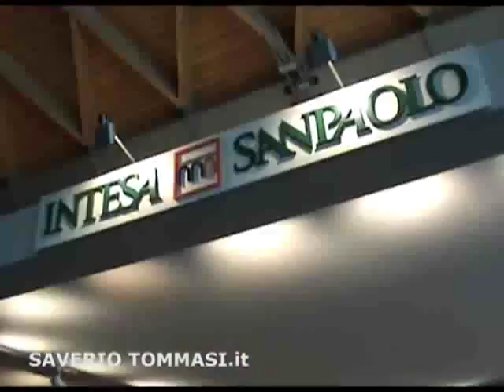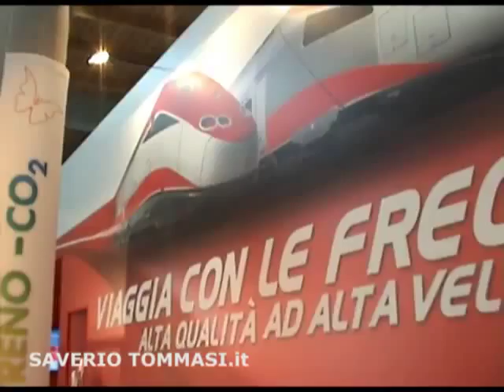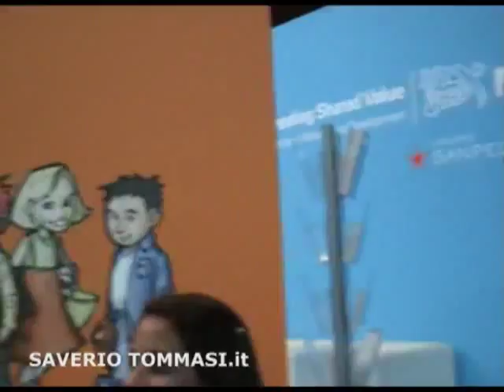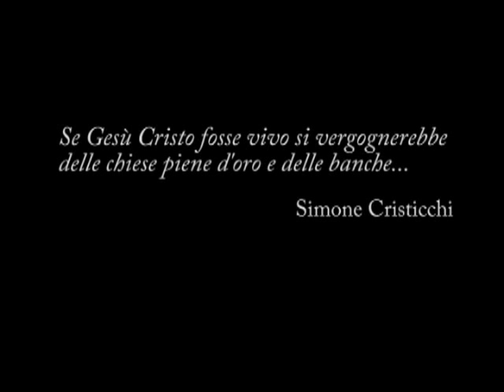Saverio Tommasi alla scoperta di Comunione e Liberazione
Mi è arrivato indirettamente questo appello di Saverio Tommasi che ho deciso di raccogliere. Se volete divulgate anche voi!

"Non potendo chiedere rettifiche (perché non c'è niente da rettificare) e non potendo farmi causa (perché in tribunale perderebbero), CL fa quello che sa fare: lobby. E hanno cominciato a segnalare a Youtube presunte violazioni del video, fino a che Youtube ne ha raccolta una. E allora vi invito a scaricare il video e ricaricarlo nel vostro canale Youtube. La verità è più forte di qualsiasi censura." (Saverio Tommasi)